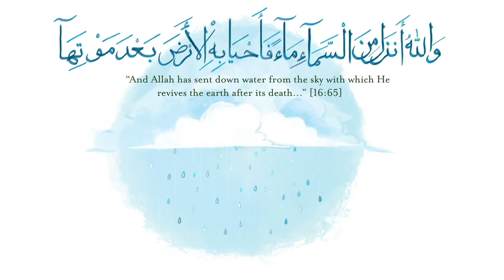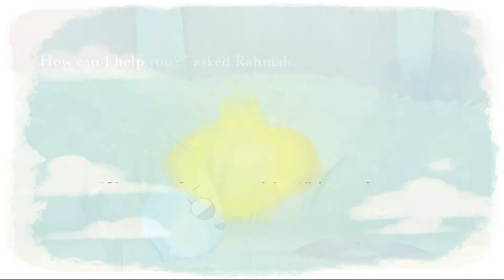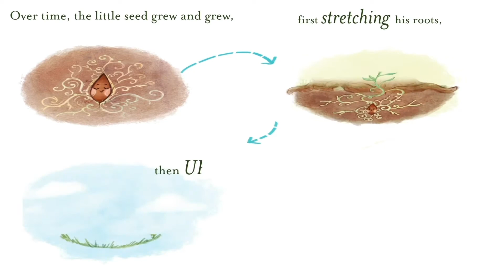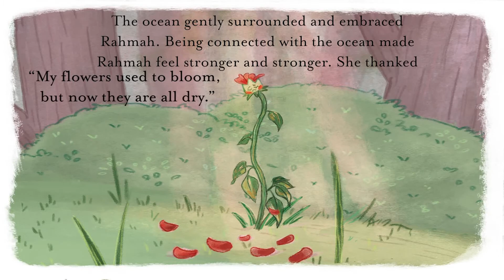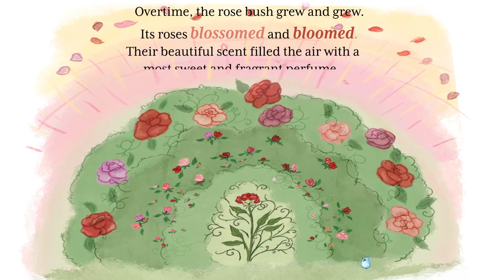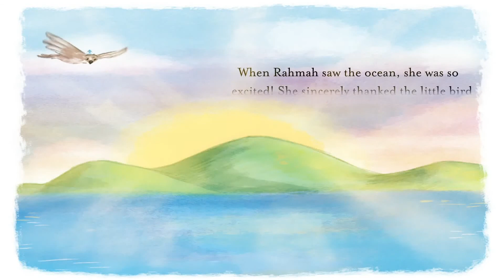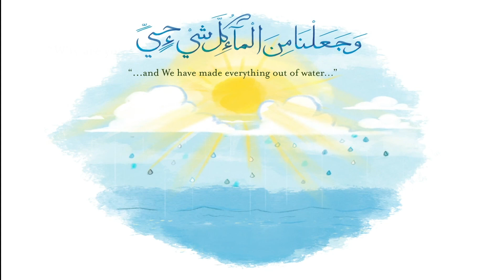Rahmah the Raindrop | Animated Read Along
Join us for a read along of the Kisa Kids book Rahmah the Raindrop! Do you recognize any of the characters! They're voiced by well-known members of our community, like Syed Asad Jafri, Amin Aaser of Noor Kids, Aunty Zahra, and Nazeera Salak!